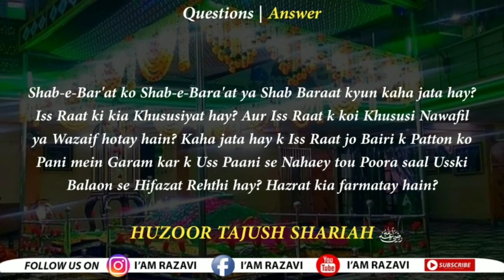Questions or Answer | Huzoor Tajush Shariah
Shab-e-Bar'at ko Shab-e-Bara'at ya Shab Baraat kiun kaha jata hay? Iss Raat ki kia Khususiyat hay? Aur Iss raat k koi Khususi Nawafil ya Wazaif hotay hain? Kaha jata hay k Iss raat jo Bairi k Patton ko Pani mein Garam kar k Uss Paani se Nahaey tou Poora saal Usski Balaon se Hifazat rehthi hay? Hazrat kia farmatay hain?